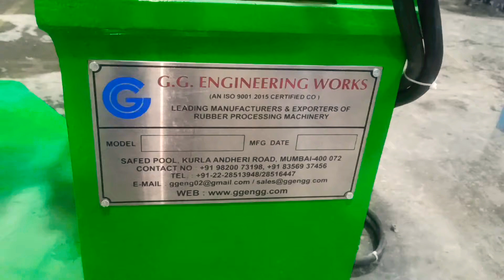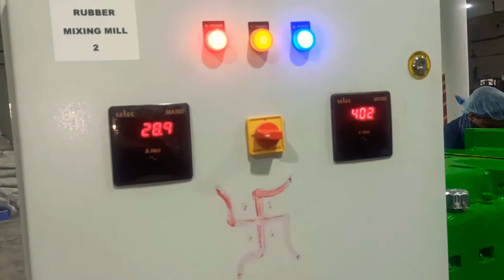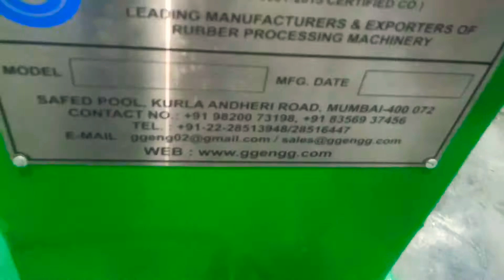RUBBER MIXING MILL 12×30 G.G.ENGG.WORK MUMBAI JAGDISH PRASAD 8080159415